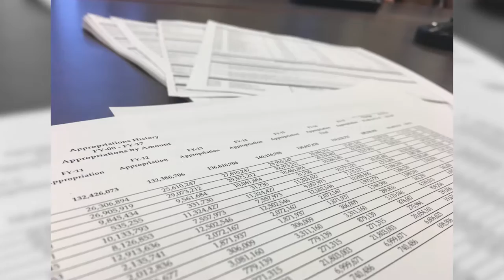Rep. Kevin McDugle Vlog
Hello District 12!  I want to highlight a few things that happened at the State Capitol this week.